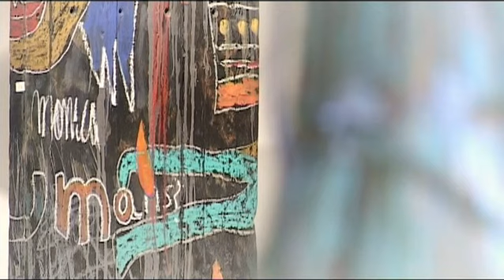Manel Solà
El seu univers creatiu es troba habitat per objectes en desús com ara fustes velles, ferros oxidats i multitud de còdols amb els quals construeix curiosos artífexs dotats d’una gran simbologia. Si bé els seus inicis artístics el situen dins la disciplina pictòrica, ben aviat, fruit d’una crisi existencial, l’abandona per introduir-se de ple en l’escultura. L’evocació constant a l’art primigeni i l’inherent magisme que se’n desprèn ens remeten a un món arcaic i poètic.